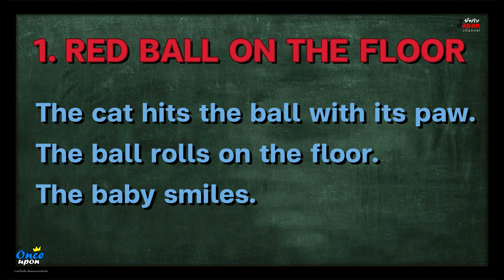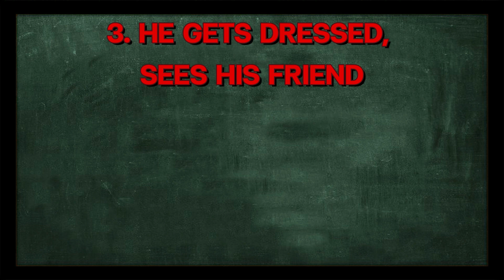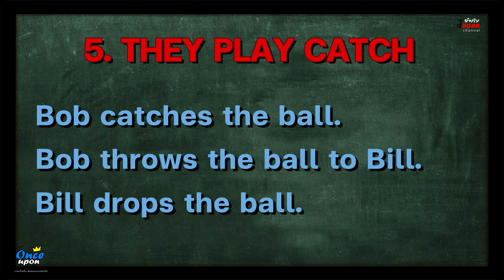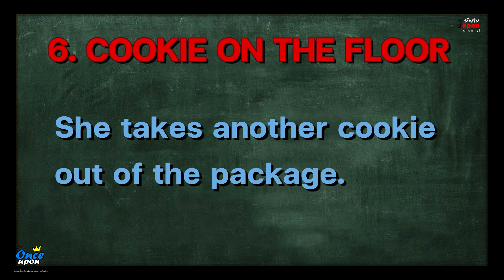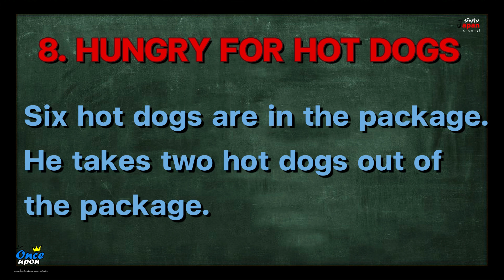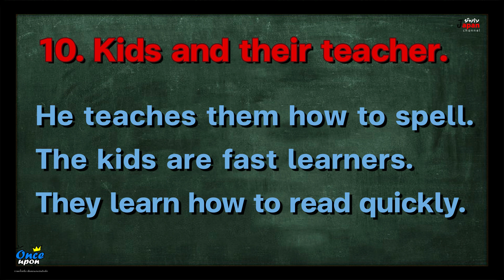หัดฟังอิ๊ง unit 1-10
1. Red ball on the floor.
2. Warm air and a sandwich.
3. He gets dressed, sees his friend.
4. Noisy animals, Quiet animals.
5. They play catch.
6. Cookie on the Floor.
7. A Cat and a dog.
8. Hungry for hot dogs.
9. Her book and her cats.
10. Kids and their teacher.